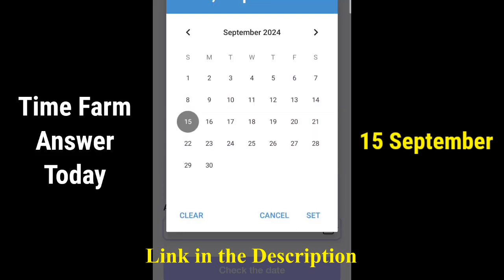Time Farm Today Oracle Of Time Answer 15 September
Time Farm Daily Quiz

What day did the Uniswap protocol launch?

Qnasser: November 2, 2018

Time Farm Answer 15 September
time farm oracle of time 15 September
Time Farm Answer Today 15 September
15 September time farm answer
time farm new update
time farm question 15 September